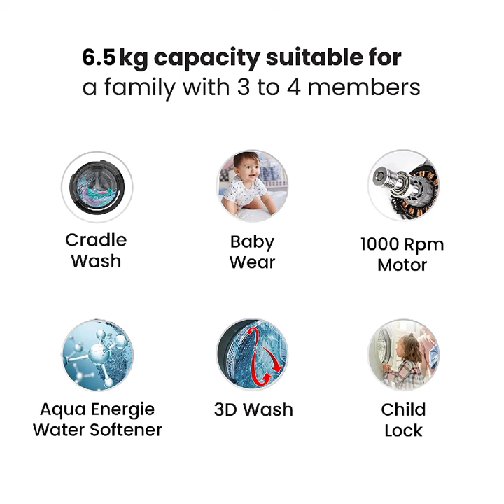6 Kg 5 Star Front Load Washing Machine 2X Power Dual Steam / 8 Kg 5 Star Front Load Washing Machine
IFB 6 Kg 5 Star Front Load Washing Machine 2X Power Dual Steam (DIVA PLUS BXS 6008, White & Black, Active Color Protection, Hard Water Wash)

IFB 6.5 Kg 5 Star Front Load Washing Machine 2X Power Dual Steam (SENORITA VXS 6510, White & Black, Active Colour Protection, Hard Water Wash)

IFB 8 Kg 5 Star Front Load Washing Machine 2X Power Dual Steam (SENATOR WSS 8014, Silver, Active Colour Protection, Hard Water Wash)

Shopping, Mall, Shop, Store, Market, Shopping mall, hall, hull, Bazar, My first vlog, My first blog